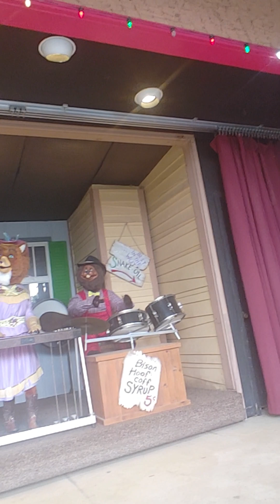bubba bear & the badland band 2023